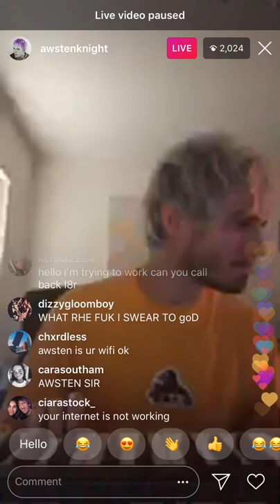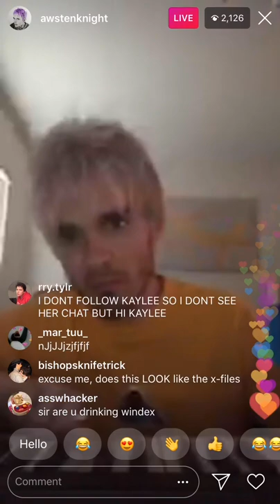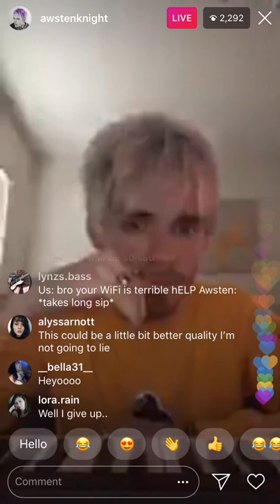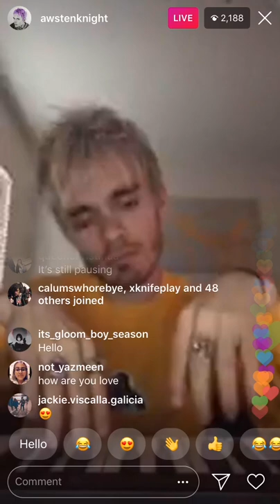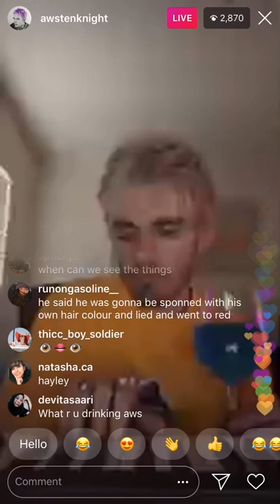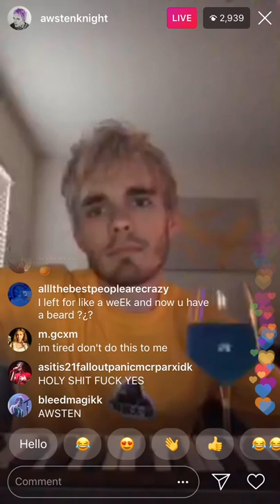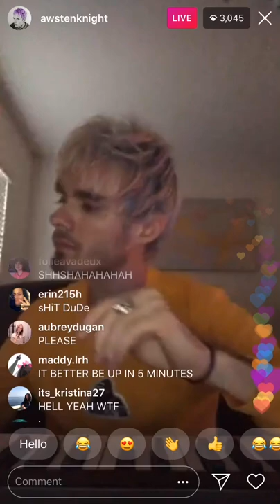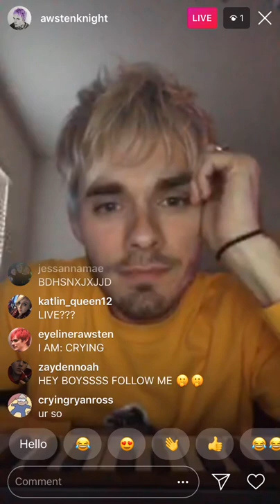Full Insta Live BUT No Song Audio (April 10, 2019) [Synched Audio]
Awsten's Instagram livestream(s). Terrible quality. Video mostly plays through starting around 3:21. Turbulent demo was 5:20-7:10, but was blocked by Hopeless Records so now we just sit in silence.

(I also just remembered our friend Sara uploaded literally just the muted part of our recording on her channel here lol